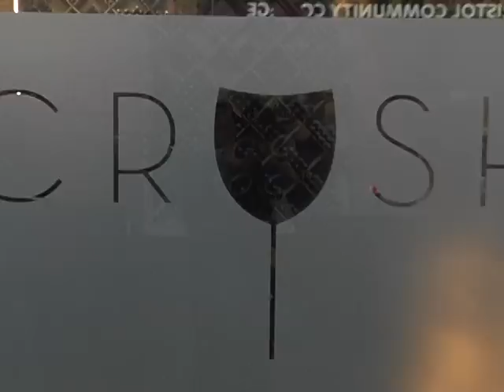Crush Fine Wines Ribbon Cutting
New Bedford Mayor Jon Mitchell presides over ribbon cutting ceremony for a new wine shop on Purchase Street  in Downtown New Bedford.  December, 2012.